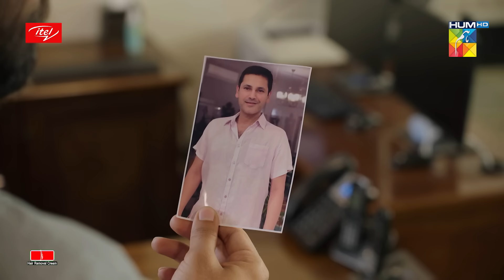Meri Shayari Wapis Karne Ke Kitne Paise Lo Ge - Parizaad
Parizaad’s Story Has Taken The World By Storm. Watch the Latest Episode To Find Out What Happens Next!

Parizaad, A Profound  and Intense Story Featuring Some of The Finest Actors Pakistan Has To Offer,
By the Gifted Writer of Ishq Zahe Naseeb and Raqs-e-Bismil, Hashim Nadeem!

EnjoyBetterLife NisaCosmetics  HUMTV Drama

Parizaad Episode 27 Full HD - Parizaad is a latest drama serial by Hum TV and HUM TV Dramas are well-known for its quality in Pakistani Drama & Entertainment production. Today Hum TV is broadcasting the Episode 27 of Parizaad. Parizaad Episode 27 Full in HD Quality 18 January 2022 at Hum TV official YouTube channel. Enjoy official Hum TV Drama with best dramatic scene, sound and surprise.

Writer:
Hashim Nadeem

Director:
Shehzad Kashmiri